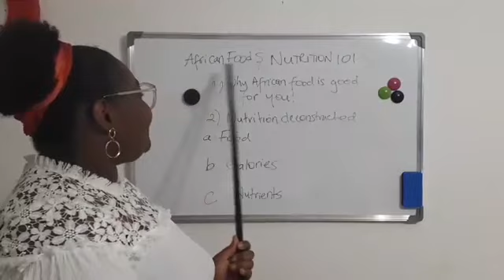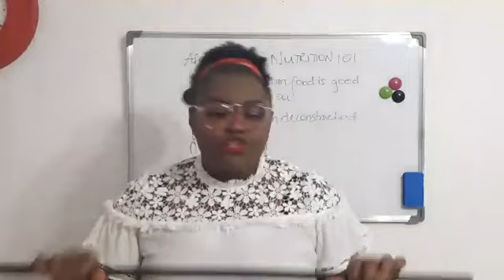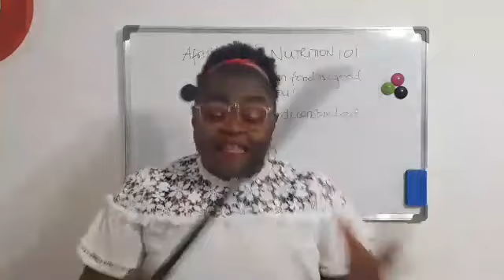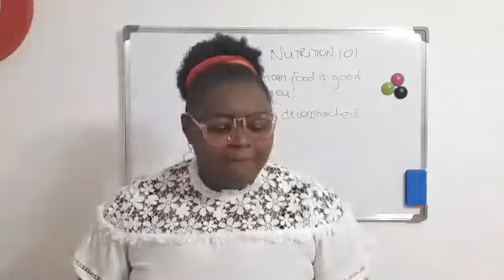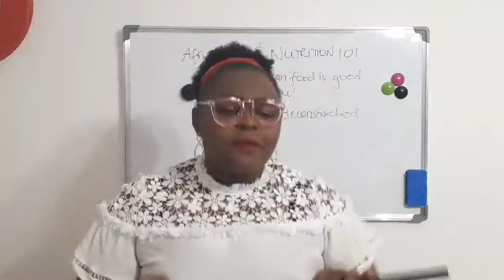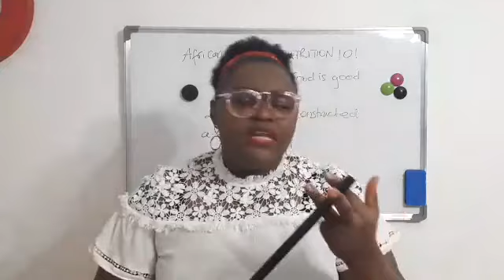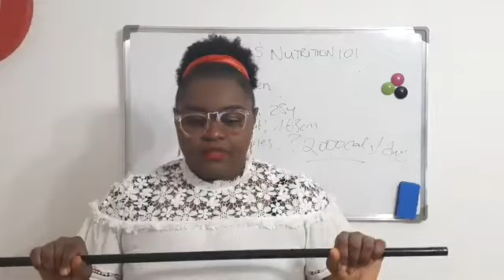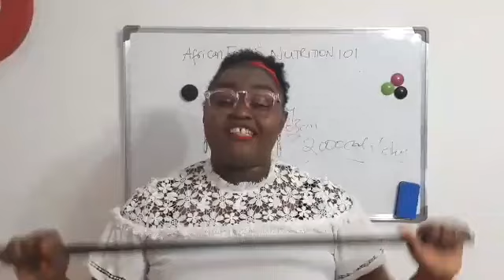Why e be say, Africans dem di grow fatter and sicker I Ticha Monjok's Class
Hey SUPA fam! This is a live Facebook video I just did and I believe we will all benefit from it. Why Africans are getting fatter and sicker!